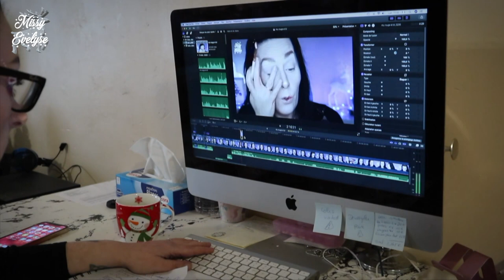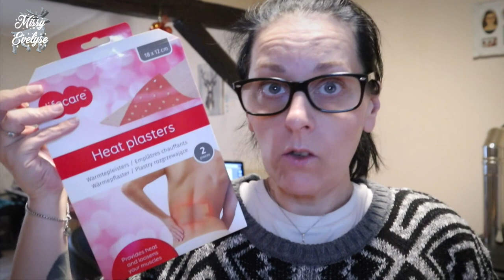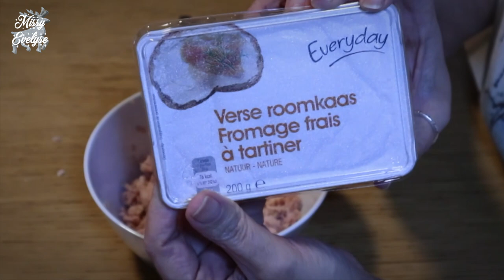VLOGMAS - Mon CADEAU de NOEL rien que POUR VOUS 🎄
📍Je voulais vraiment vous faire plaisir pour Noel, j'espère donc que ce premier vlog/vlogmas vous plaira 😁

✴ Chapitrage:
00:00 Intro
00:20 14 décembre - 1° jour de vlog
11:20 15 décembre
21:33 16 décembre - Haul Action
28:04 17 décembre - Visite de @dayjee
35:38 18 décembre - Visite de @Beauty by Emi
45:10 19 décembre - Fin du vlog

🔷 Lien de parrainage EBuyClub (pareil que Igraal)
Retouchez un pourcentage sur vos commandes internet et gagnez 5€ à l'inscription grâce a mon lien de parrainage 😁
🔷 Montages: FCPX
🎵 Intro/Outro - Ikson - Merry
🎵 Vidéo - Ikson - We are free